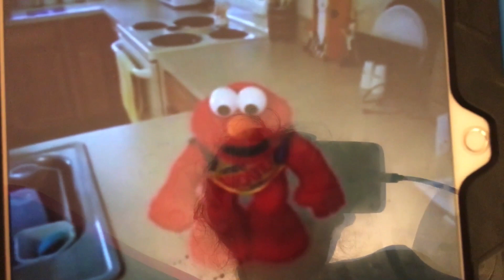MALPS Talks #13: My Fear Of Animated Elmo Toys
Hey guys, it’s MALPS here, and this a MALPS talks video.

In this MALPS Talks video, I talk about another fear I’ve been having for years.. animated Elmo toys.

Credit to Jonny For The Video Used